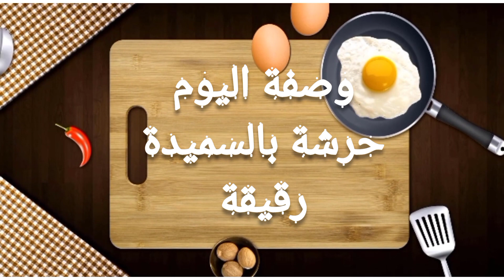حرشة الزنقة في الدار في المقلة هشة و طعم لا يقاوم بدون تكسر وجميع النصائح لنجاحها مع المبتدئات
سلام عليكم مطبخ جميلة دراما تقدم لكم اليوم حرشة الزنقة في الدار بطعم متميز بدون تكسر مع جميع نصائح لنجاحها ولا تنسوا لايك و الاشتراك في القناة ليصلكم الجديد ولتشجيعي على الاستمرار

المكونات
3زلاف صغار سميدة رقيقة حوالي( 500غ +كاس سميدة)
معلقة صغيرة ملح غير مملوءة
معلقة كبيرة سكر
معلقة كبيرة زبدة
نصف كاس زيت (مشاهدة فيديو)
معلقة صغيرة خميرة خبز
1 كيس خميرة الحلوة
ماء لجمع الخليط